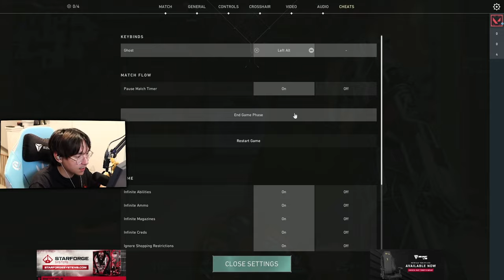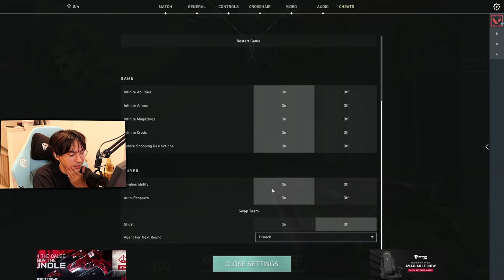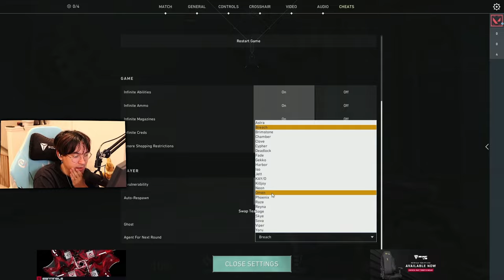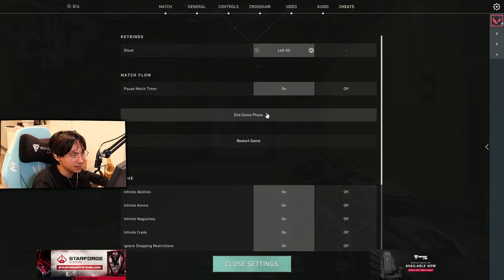Tenz Declares Harbor S Tier For New Map Abyss